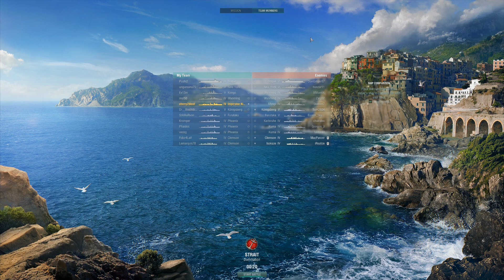Cherry's 1St Game out with Imperator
My first game out with Russian Battleship Imperator Nikolai I